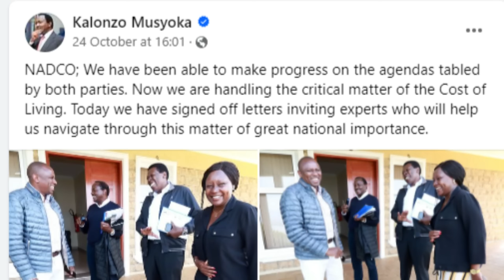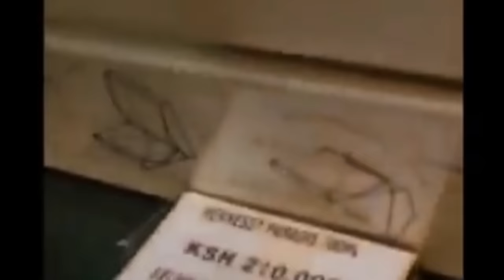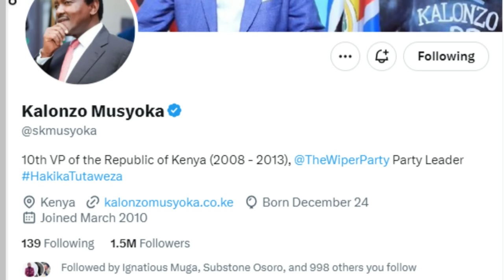Is Kalonzo Musyoka Prepared to Confront William Ruto in the 2027 Election? Find Out Now!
In this video, we will analyze the political prospects of Kalonzo Musyoka, the leader of the Wiper Democratic Movement and the former vice president of Kenya. We will look at his strengths and weaknesses, his allies and rivals, and his chances of winning the 2027 presidential election against the frontrunner William Ruto, the deputy president and the leader of the United Democratic Alliance. We will also discuss the role of Raila Odinga, the former prime minister and the leader of the Orange Democratic Movement, who has not yet declared his candidacy. Will Kalonzo be able to unite the opposition and challenge Ruto’s popularity? Or will he be sidelined by Raila or other contenders? Watch this video to find out more.

1. I created a blog then shared videos
. The tool i use to optimise my videos and beat Youtube Algorithm. Its Free.